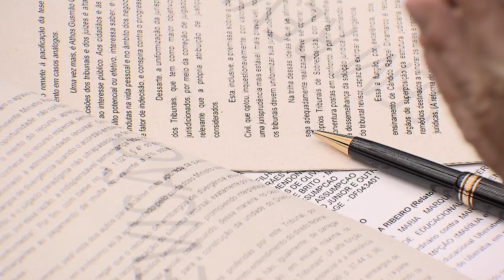Clique STJ - Mandado Drogas (10/07/2018)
Superior Tribunal de Justiça entende que guarda de drogas é crime permanente e permite a prisão em domicílio sem autorização judicial.